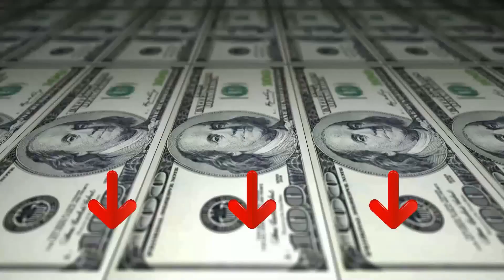» Migliore 3 Moto Elettriche più Cool 2024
Il vincitore della qualità è l' Peg Perego Ducati.

Ducati GP può viaggiare a due velocità. Le manopole sono rivestite in gomma antiscivolo, la manopola destra serve anche da acceleratore e può far raggiungere i 3,8 Kmh impostata sulla prima velocità e i 7,6 Kmh sulla seconda.

Ducati GP è dotata di ruote stabilizzatrici per i piccoli guidatori ancora inesperti.

Se rimosse la moto, da ferma, sta in piedi grazie al cavalletto in ferro con gommino.

Il freno è meccanico, proprio come nelle moto vere e si aziona premendolo con il piede.

Le ruote in gomma offrono la massima aderenza e silenziosità durante l'uso.

Il veicolo funziona con una batteria da 12V-8Amh-100Wh.

La qualità dei prodotti Peg Perego si vede dai dettagli che garantiscono sicurezza. Ducati GP ha il fondo chiuso per proteggere il conducente da fili elettrici ed eventuali manomissioni e proteggere il veicolo da acqua, fango e sabbia.

L'alternativa è il Injusa Moto Elettriche.

Consigliata per i bambini a partire dai 6 anni, il suo design riproduce quello delle vere moto da strada e aiuta a sviluppare le capacità motorie dei bambini in tutta sicurezza. Include caricabatterie e batterie.
Le caratteristiche e i dettagli la fanno assomigliare a una vera moto da corsa professionale, come la manopola dell'acceleratore e il freno a tamburo.
il bambino si sentirà a suo agio alla guida di questa motograzie al suo design ergonomico con ruote gonfiabili che garantiscono stabilità in movimento.
Il suo acceleratore progressivo raggiunge una velocità massima di 12 km/h e comprende ruote gonfiabili per offrire maggiore aderenza durante gli spostamenti e un cavalletto.
L'altezza del manubrio è di 53 cm e l'altezza della sella è di 47 cm da terra. Le sue dimensioni complessive sono 110 x 47 x 61 cm e supporta fino a 50 kg di peso.
Il vincitore del premio è l' Peg Perego Ducati Evo.

Accendi il cruscotto elettronico con il pulsante START o premi il pedale acceleratore e ti stupirai! Oltre alla luce LED del fanale anteriore, sentirai il rombo del motore, e potrai azionare il clacson e le melodie preregistrate.

Una serie di LED indica lo stato di carica della batteria per avere la durata di gioco sempre sotto controllo. Inoltre, lo spegnimento automatico salva batteria, scatta dopo 3 minuti di inattività.

Premendo il pedale la moto viaggia a circa 3 kmh. Rilasciandolo, la moto si ferma automaticamente in modo dolce.

Questa moto elettrica viaggia con facilità su superfici lisce come cemento ma anche su prato grazie alle due ruote motrici che permettono maggiore potenza, superando pendenze fino al 5%.

Grazie all’ampio raggio di sterzata, la moto Peg Perego assicura tanto divertimento anche in casa e in spazi piccoli. Peso massimo trasportabile: 15 kg.